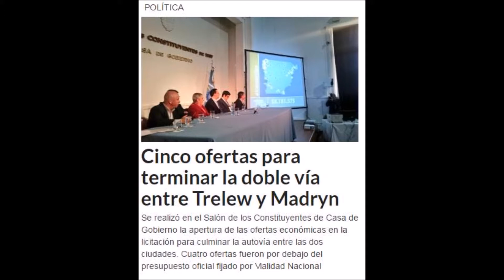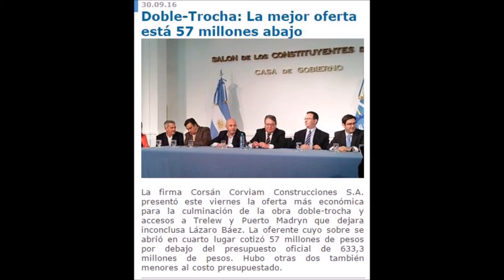Salud del Gobernador Mario Das Neves: Su entorno no lo cuida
Audio de Das Neves hoy en la licitación de la doble trocha
Ya le causa mucha bronca a los chubutenses que el entorno del Gobernador Mario Das Neves no cuide la salud de la máxima autoridad de Chubut.